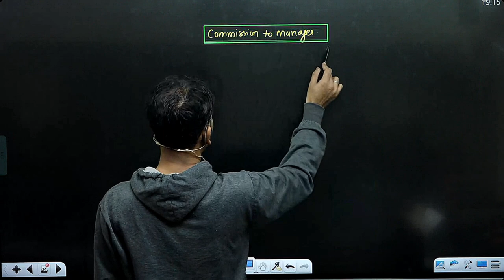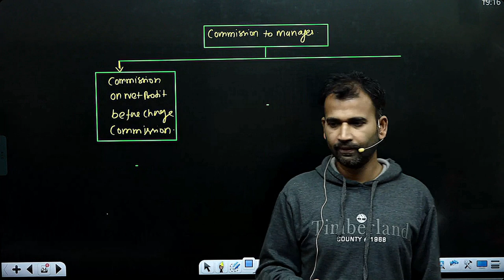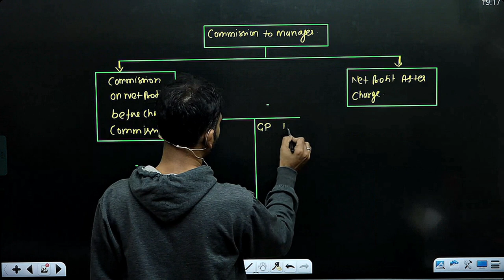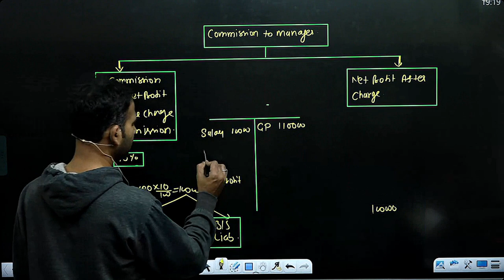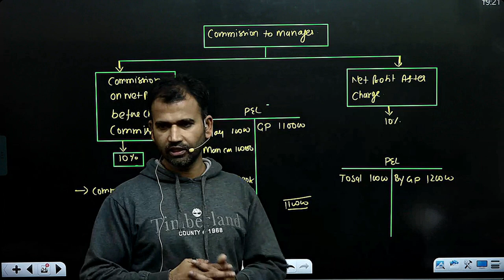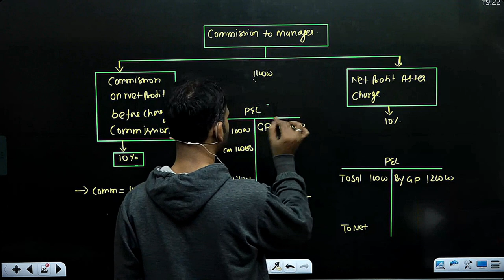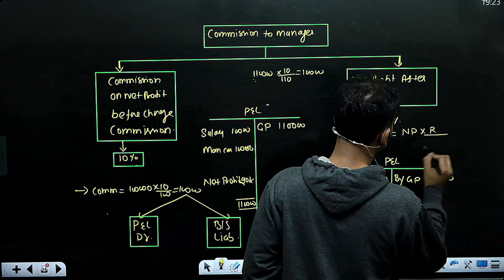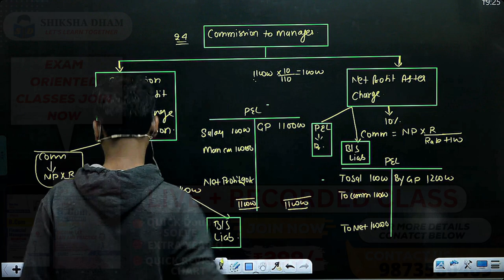financial account for bcom | commission to manager | final account | part 24 | dusol | by anuj sir